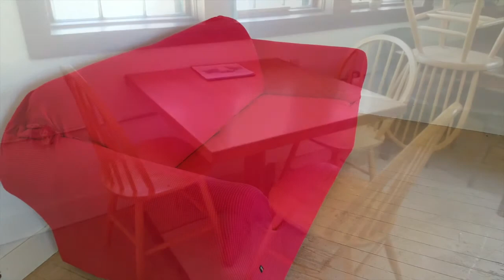UM CET Student Barbecue at Leonard Mills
The Tuesday Crew worked on many projects today.  We were joined by UM Construction Engineering Technology Students for an end of the school year barbecue. The alewives are just starting to run.